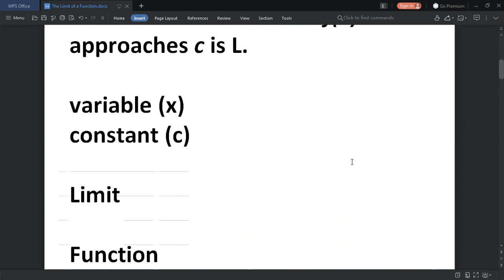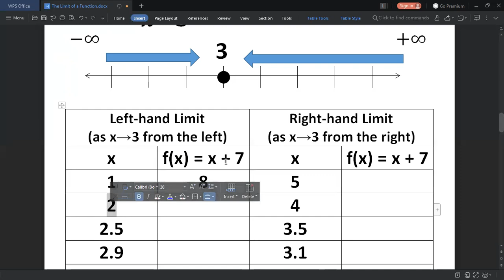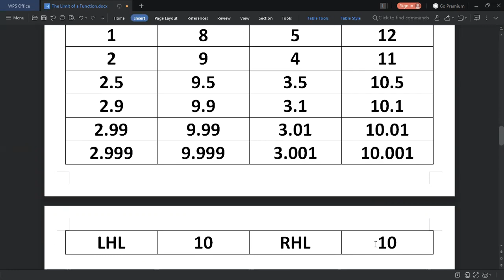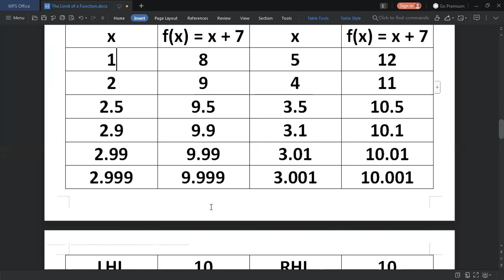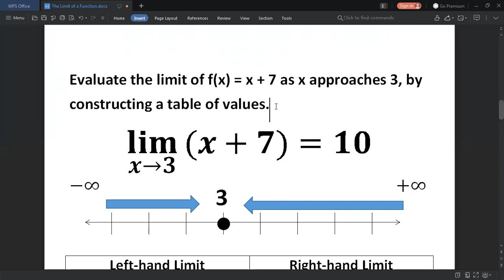Evaluating Limits of Function | Constructing a Table of Values | Ser. Lupheht TV